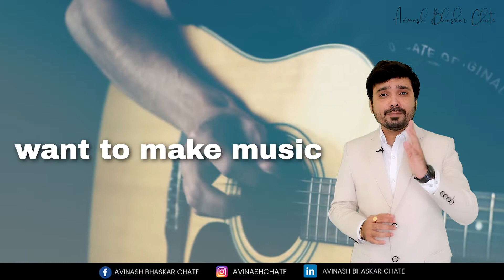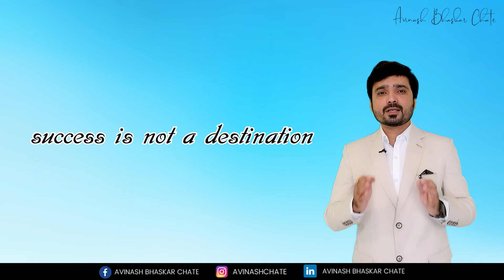Opinions, Haters, Critics | How do people's opinions affect you? | Avinash Chate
There will be talk. They have always been. They will always do so. No matter what you do or say, how you act, what you wear, how you walk, and the choices you make, people will always look at you closely. It's just how most people are. They pick on the weak and look for people to tease and hurt, just like a group of lions that swoops in for the kill. And we feel it. We let other people's thoughts not only hurt us, but also define us a lot of the time.

But it doesn’t matter what other people think of you. It doesn’t matter what other people say about you behind closed doors or even right in front of your face. Their opinions have no basis in defining what you’re all about. They aren’t the truth. They have no purpose other than to hurt or harm you. There is no rhyme or reason beyond making the other person feel superior to you in some way or another.